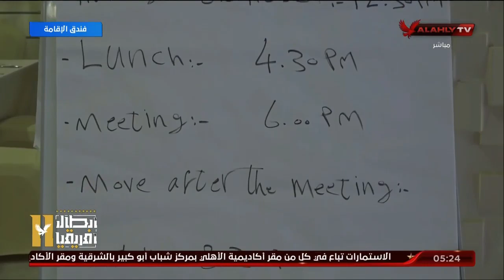محمد توفيق يكشف أخر الاستعدادات لفريقنا من داخل فندق الإقامة لمواجهة منتخب السويس بكأس مصر